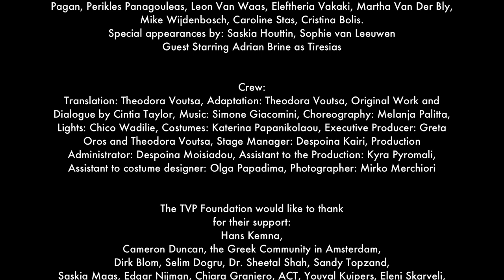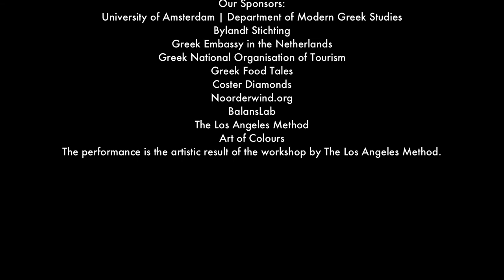Once upon a time...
A Video part of the theatrical production of

By the Foundation
Theodora Voutsa Productions

At
THE COMPAGNIETHEATER | AMSTERDAM

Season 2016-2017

Translation by THEODORA VOUTSA
Adaptation by THEODORA VOUTSA
Original Text by CINTIA TAYLOR
Choreography by MELANJA PALITTA
Visuals by BALANS LAB
Costumes by KATERINA PAPANIKOLAOU
Light Design by CHICO WADILIE

Directed by THEODORA VOUTSA

Cast:
Special appearances by: Saskia Houttin, Sophie van Leeuwen
Guest Starring Adrian Brine as Tiresias

Crew:
Translation: Theodora Voutsa, Adaptation: Theodora Voutsa, Original Work and Dialogue by Cintia Taylor, Music: Simone Giacomini, Choreography: Melanja Palitta, Lights: Chico Wadilie, Costumes: Katerina Papanikolaou, Executive Producer: Greta Oros and Theodora Voutsa, Stage Manager: Despoina Kairi, Production Administrator: Despoina Moisiadou, Assistant to the Production: Kyra Pyromali, Assistant to costume designer: Olga Papadima, Photographer: Mirko Merchiori

The TVP Foundation would like to thank
for their support:
Hans Kemna,
Cameron Duncan, the Greek Community in Amsterdam,
Dirk Blom, Selim Dogru, Dr. Sheetal Shah, Sandy Topzand,
Saskia Maas, Edgar Nijman, Chiara Graniero, ACT, Youval Kuipers, Eleni Skarveli, Tatiana Markaki, The Professional Women’s Network,
Tineke Van Der Vorst, Het Compagnietheater and
Jacqueline van Benthem.
We would like to thank our Stichting TVP Board for volunteering their time;
Nityen Lal, Nikos Patiniotakis, Margarita Chatzinasiou
and our Advisors: Hans Kemna, San Fu Maltha, Robert De Groog
University of Amsterdam | Department of Modern Greek Studies
Bylandt Stichting
Greek Embassy in the Netherlands
Greek National Organisation of Tourism
Greek Food Tales
Coster Diamonds
Noorderwind.org
BalansLab
The Los Angeles Method
Art of Colours
The performance is the artistic result of the workshop by The Los Angeles Method.